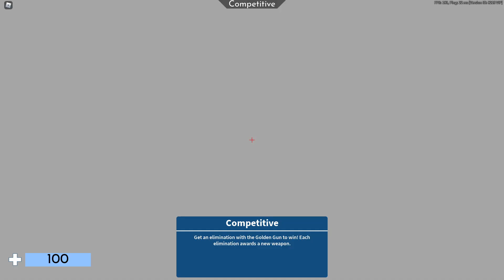new lighting on beach in arsenal